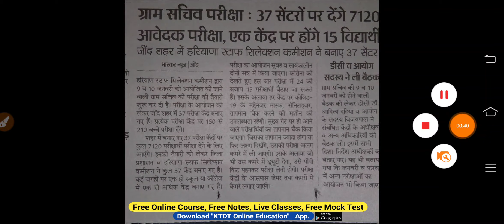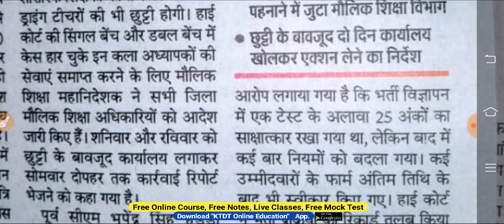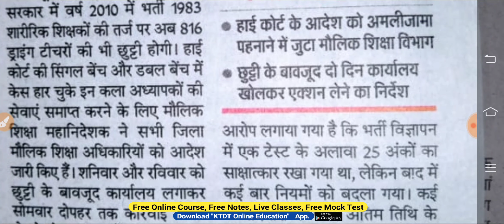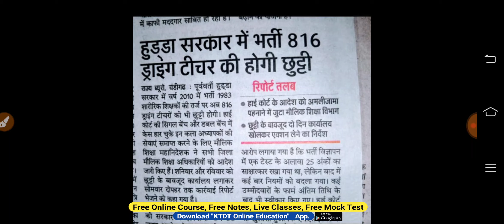HSSC की एक और भर्ती वर्षों बाद हुई रदद्- कुछ के गलत काम करने से कितनों को सजा मिलेगी-KTDT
Thankyou Alllll.